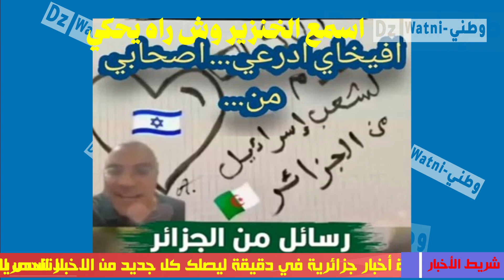الرد عن ماذا قاله افخاي الاسرائيلي عن الجزائر في بث مباشر عندي اصحاب واحباب في الجزائر واسمع للاخير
شاهد الرد الكامل عن افيخاي اردعي الذي قال ان له اصدقاء من الجزائر وسيزور دولة الجزائر حيث ان هذا الخبر تداوله في اخبار الجزائر اليوم ويتحدث عنه جميع الجزائريين والجزائريات وقد غضب جميع الجزائريين من تصريح هذا الاسرائيلي وهذا هو الرد المناسب كل هذا وأكثر على قناة وطني Watni Dz